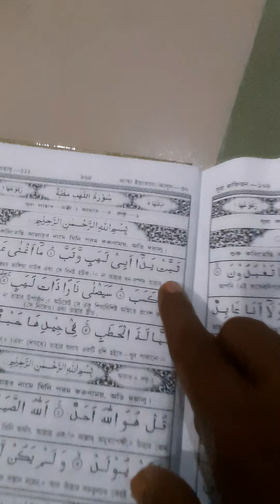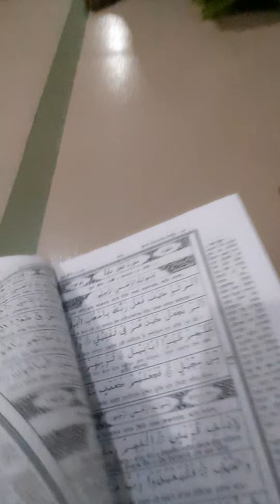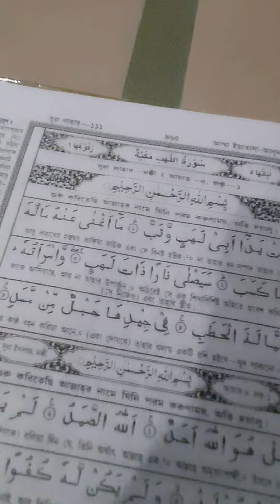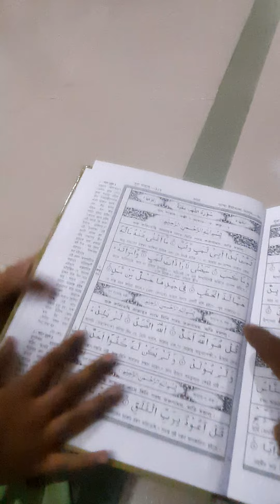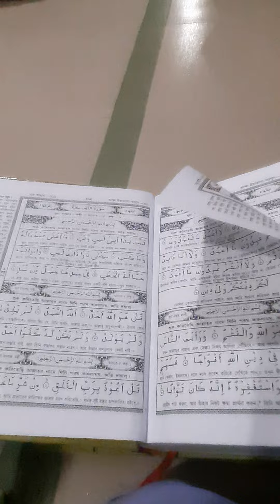সুন্দর নিয়মে সূরা লাহাব মাশক্ব || Qari Md Abdul Momin || ক্বারী মোমিন টিভি